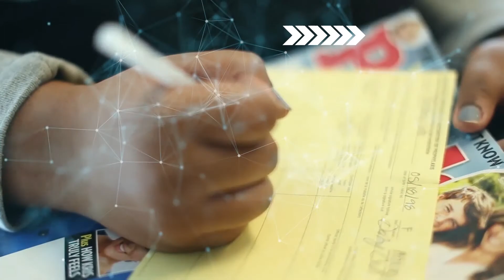Vídeo 6, Uganda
La SDRCA continúa produciendo los 55 VÍDEOS AFRICANOS. Cada video responde a uno de los 55 países representados en la Unión Africana. Hoy UGANDA